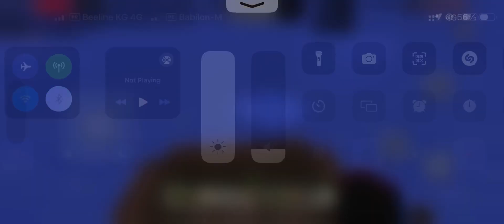Minecraft [Mobile] Survival walkthrough | Android